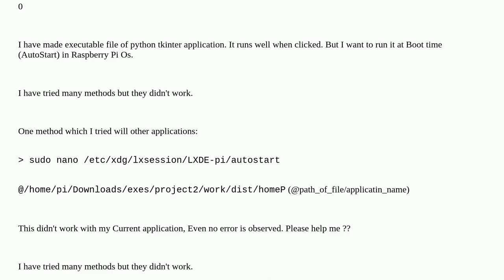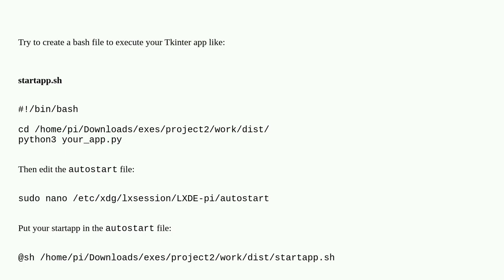My Application (based on python tkinter) is not running at Boot time (autostart) in Raspberry Pi Os?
A special thanks goes out to the community

  python raspberry-pi-os linux tkinter raspbian